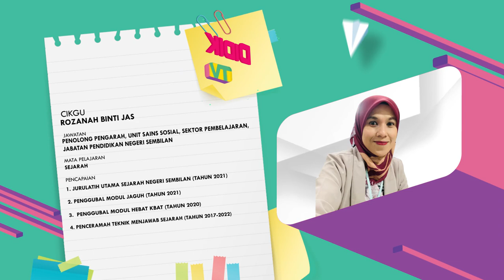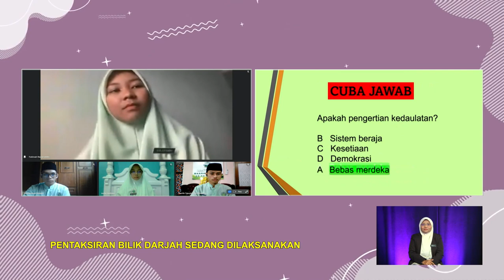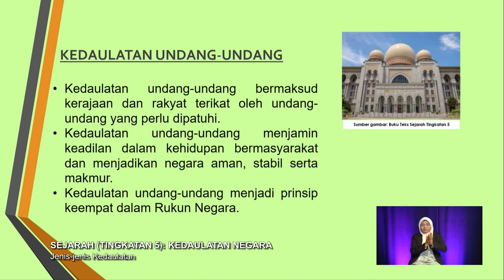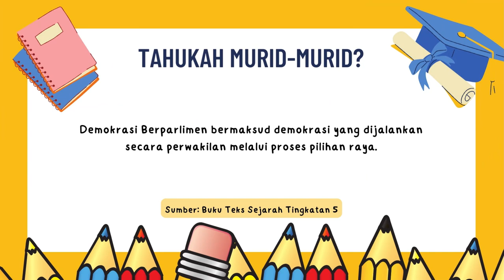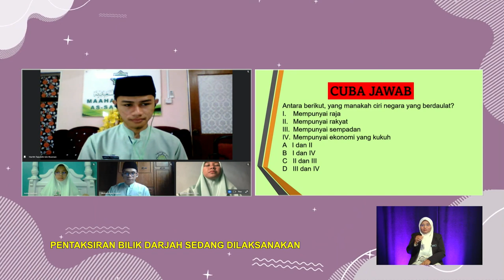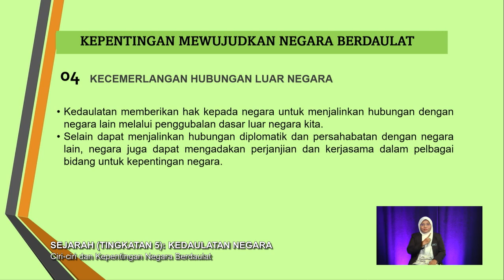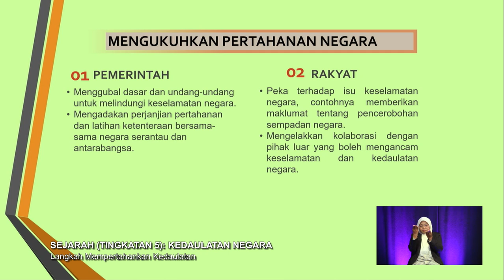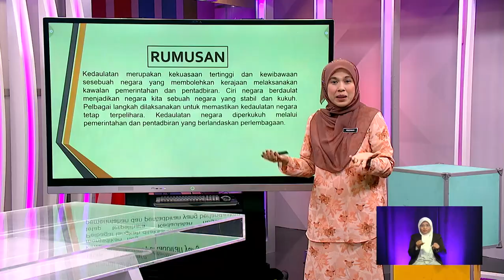DidikTV Men Atas 2022 Ep 231 Sejarah Tingkatan 5 Kedaulatan Negara